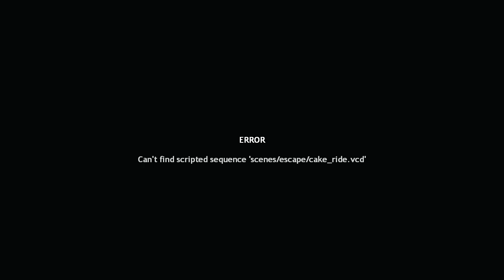Portal 1 Mod: ERROR Full Playthrough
Moddb description: A corrupted version of Portal that I've somehow managed to get...